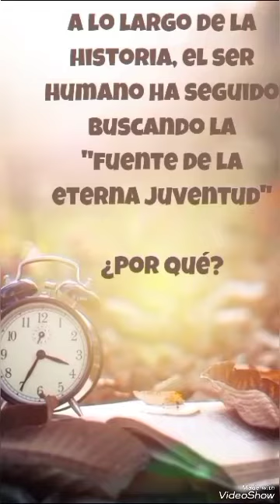¿Cuánto pueden vivir las personas?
Los indígenas dijeron al explorador español Ponce de León que en una isla que se llamaba Bímini existía una fuente capaz de rejuvenecer a los ancianos. _The World Book Encyclopedia dice_ : “Los indígenas realmente estaban repitiendo una leyenda europea que le habían oído al hombre blanco.”.